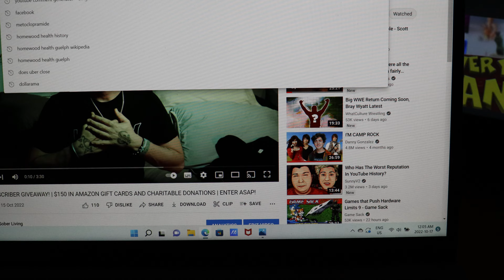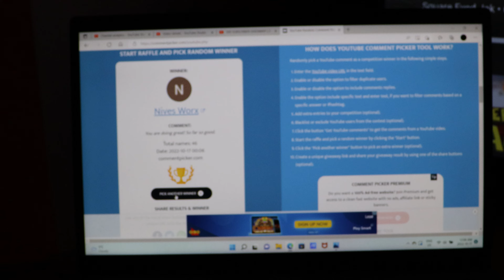500 SUBSCRIBER GIVEAWAY WINNERS + NEW HUGE GIVEAWAY NEXT VIDEO, STAY TUNED & THANK YOU SO MUCH !!!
My Friends! Thank you so much for helping me get to 500, it is a huge accomplishment, and it means the world to me.

If you did not win do not worry, I will be announcing another giveaway in the next video, Thanks again

I shall pass this way but once, if there is any good, I can do for anyone let me do it now and do not put it off for I shall not pass this way again.

Hey everyone, I just wanted to stop by with an update on my current progress. Please share with anyone who might be down and feels like there is no hope.

If you or anyone you love is suffering from addiction, please get help
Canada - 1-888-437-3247